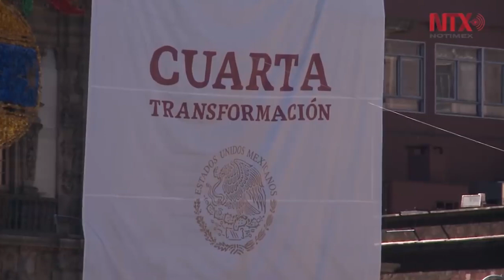Triunfo electoral en México, clave para la historia: Jean-Luc Mélenchon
El político afirmó que en Francia se está preparando un “terremoto popular”, y destacó el cambio de régimen en México y el impulso a la llamada Cuarta Transformación.